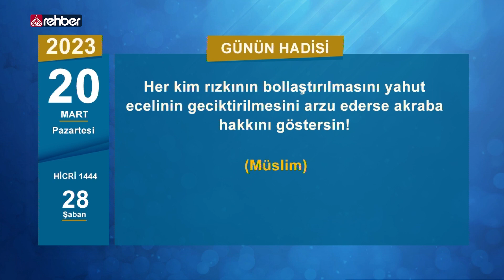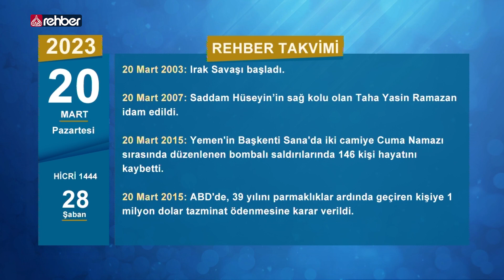Rehber Takvimi 📅 Miladi 20 Mart Pazartesi, Hicri 1444 28 Şaban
Selamünaleyküm
Bugün miladi 2023 20 Mart Pazartesi, Hicri 1444 28 Şaban

Günün ayeti: Buna göre, iman edip salih amellerde bulunanlar, onlar için bir bağışlanma (mağfiret) ve üstün bir rızık vardır. (Hac: 50)

Günün hadisi: Her kim rızkının bollaştırılmasını yahut ecelinin geciktirilmesini arzu ederse akraba hakkını göstersin! (Müslim)

📅 20 MART 1653: Osmanlı tarihinde ilk bütçeyi yapmakla tanınan Sadrazam Tarhuncu Ahmet Paşa öldürüldü.

📅 1916: Albert Einstein Görecelik Kuramı’nı yayınladı.

📅 1925: İngiliz Devlet adamı George Curzon öldü.

📅 1933: Naziler'in ilk toplama kampı Münih yakınlarında açıldı.

📅 1945: Adana-Ceyhan'da meydana gelen 6 büyüklüğündeki deprem 39 can aldı, 328 ev yıkıldı.

📅 1956: Tunus, Fransa'dan bağımsızlığını kazandı.

📅 2003: Irak Savaşı başladı.

📅 2007: Saddam Hüseyin’in sağ kolu olan Taha Yasin Ramazan idam edildi.

📅 2015: Yemen'in Başkenti Sana'da iki camiye Cuma Namazı sırasında düzenlenen bombalı saldırılarında 146 kişi hayatını kaybetti.

2015: ABD'de, 39 yılını parmaklıklar ardında geçiren kişiye 1 milyon dolar tazminat ödenmesine karar verildi.

📅 2016: ABD Başkanı Barack Obama, Küba'yı ziyaret etti.

📅 2017: Kanadalı bilim heyeti, Quebec Eyaleti’nin kuzeyinde yaptıkları çalışmalarda 4,2 milyar yıllık yer kabuğu örneği buldu.

📅 2019: "Bosna Kasabı" olarak bilinen eski Sırp lider Radovan Karaciç'in 40 yıl olan hapis cezası temyiz davasında müebbet hapse çevrildi.

Uydu : Türksat 3A
Frekans : 12685
Polerizasyon : V(Vertical-Dikey)
Sembol : 30.000